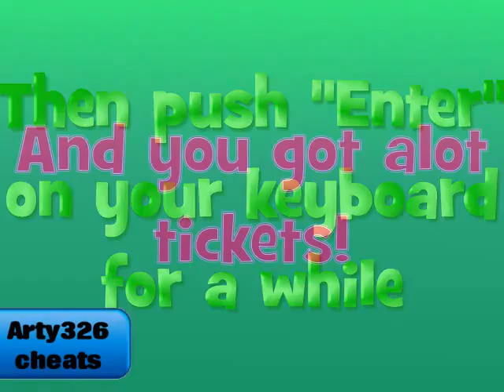Club Penguin Fall Fair 2011 Tickets Cheat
This is how to get alot of tickets